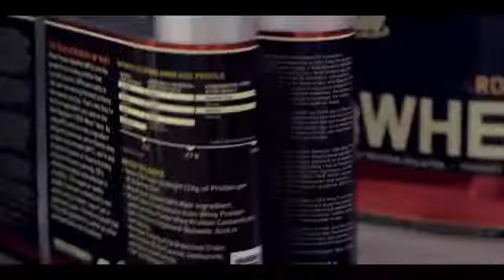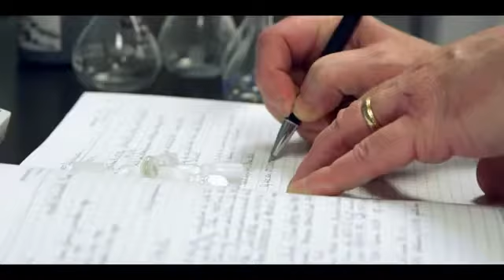Steve Cook | There is only one Gold Standard | ON | Optimum Nutrition India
Optimum Nutrition India is a part of globally renowned Optimum Nutrition Inc. Optimum Nutrition India is the country’s leading creator of 100% natural Whey Protein and other sports supplements.

When it comes to Whey Protein, there is only one Gold Standard. Optimum Nutrition's Award Winning supplements have consistently delivered the Highest Quality products to athletes across the globe.